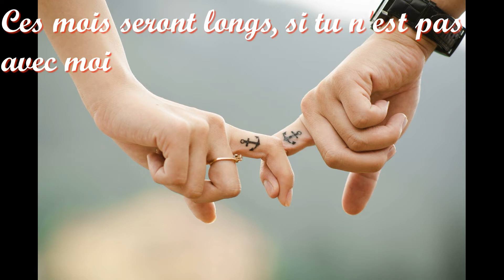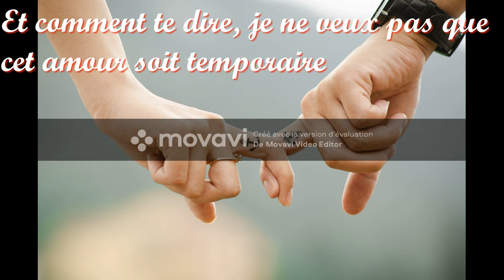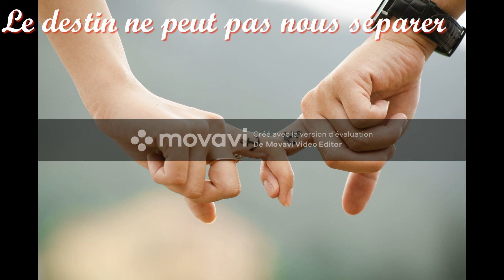Sebastian Yatra - Como Mirarte (Traduction Française)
↓ Déroule pour plus d'informations ↓

🎤 : Sebastian Yatra
🎵 : Como Mirarte ( Comment te regarder)
💿 : Mantra (Chanson 8)
📆  : 2015

 ↬ Signification des paroles :
"Cómo Mirarte" de Sebastián Yatra est une chanson qui explore les émotions et les luttes d'une personne amoureuse incapable d'exprimer pleinement ses sentiments à son partenaire. Les paroles décrivent un sentiment de nostalgie, d'incertitude et de frustration causé par la distance et les obstacles qui empêchent les deux d'être ensemble.

Dans le premier couplet, le chanteur exprime sa difficulté à trouver les mots justes pour transmettre son amour, soulignant la signification de la présence de l'autre et le bonheur qu'ils apportent. Il compare cet amour à la chaleur et à la joie de l'été, en contraste avec l'absence et la froideur de l'hiver.

Le refrain reflète le dilemme du protagoniste d'admirer quelqu'un qui appartient à quelqu'un d'autre, le faisant se sentir impuissant et brisé. Les paroles suggèrent que le destin ou les circonstances empêchent les deux individus d'être ensemble, ce qui ajoute à la tension émotionnelle de la chanson.

Dans le deuxième couplet, le chanteur souligne à quel point il se sent perdu lorsque son proche n'est pas à ses côtés, soulignant le vide et la longueur que crée l'absence. Encore une fois, l'importance du sourire de l'autre personne est soulignée, le protagoniste étant incapable de supporter le fait qu'ils pourraient ne pas lui rendre la pareille.

Le pont de la chanson exprime la détermination et l'amour absolu du chanteur pour l'autre personne. Il ignore la distance et exprime sa volonté d'attendre patiemment, croyant fermement qu'ils finiront par se retrouver ensemble. L'outro réitère ce sentiment, soulignant que le véritable amour transcende le temps et les obstacles, et que le destin ne peut les séparer.

Dans l'ensemble, "Cómo Mirarte" plonge dans les complexités de l'amour non partagé, la lutte pour exprimer son affection et la conviction que l'amour peut vaincre tous les obstacles.